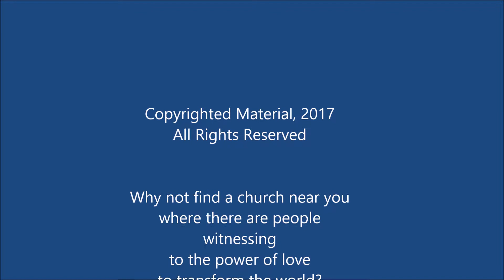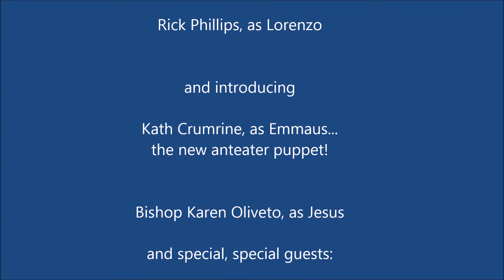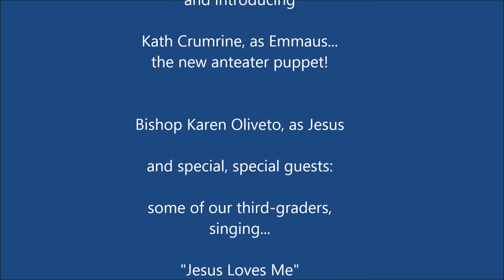Barnabas and Olivia, Witness Projection Program